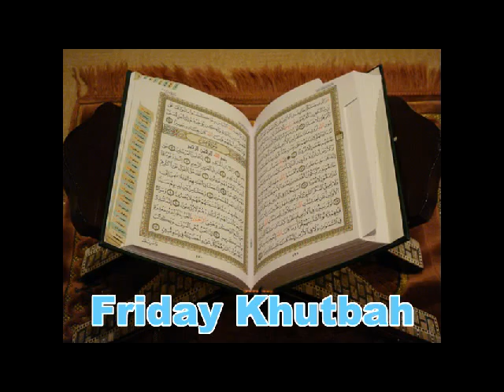Three Injustices Before Ramadan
Allah has promised those who have believed among you and done righteous deeds that He will surely grant them succession [to authority] upon the earth just as He granted it to those before them and that He will surely establish
for them [therein] their religion which He has preferred for them and that He will surely substitute for them, after their fear, security, [for] they worship Me, not associating anything with Me. But whoever disbelieves after that -- then those are the defiantly disobedient. 24:55